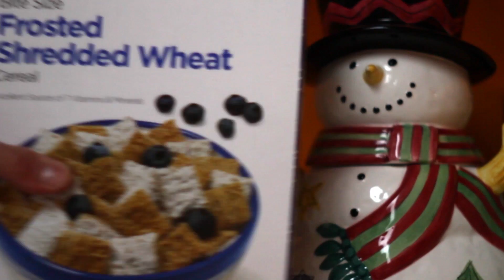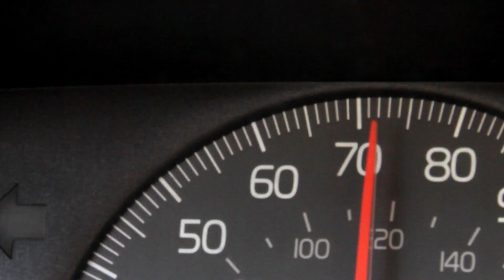The Demon Beat - Bored Forever (Official MV)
Directed by Jason A. Smith